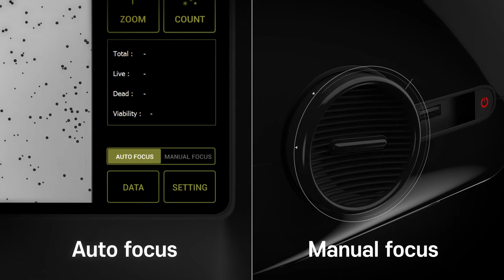EVE PLUS, The World's Fastest Automated Cell Counter